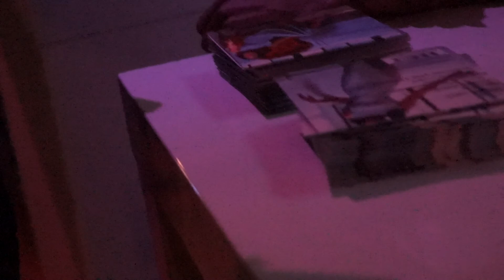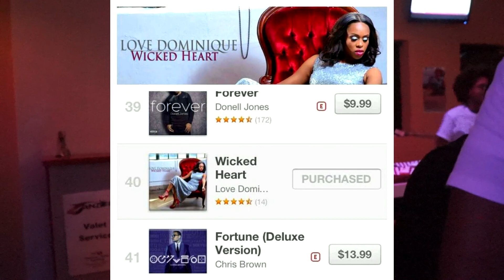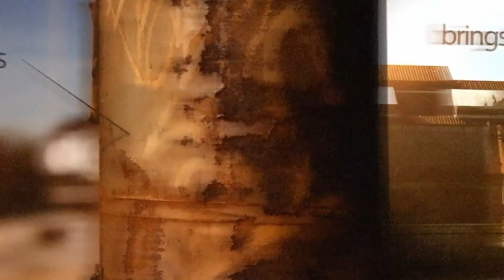A1HipHop @ Love Dominique's Recap Cupcake EP Party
On 9-3-2013 ..Houston's own Celebrates her 'Wicked Heart EP' release on Itunes. With some treats,of cupcakes. With good fun and vibes and laughs. A1HipHop caught all the actions. She speaks on her heading to NY to the VMA's and more.